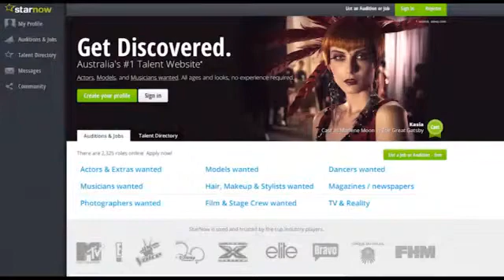My Show - Jason Lowe (Reps) - Part One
My Show interviews C31 producers about their experience of producing a show for Community TV.